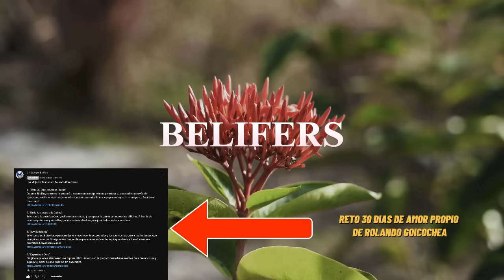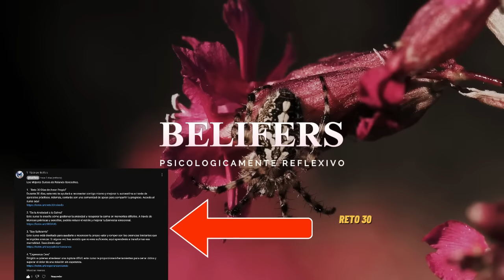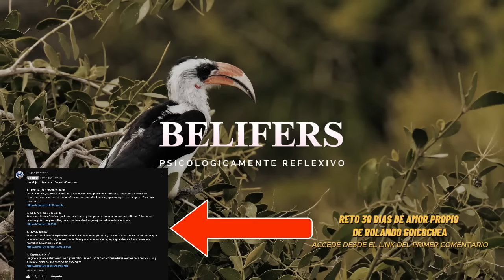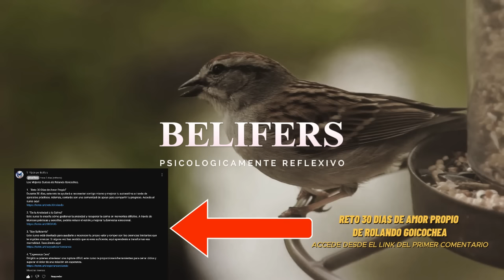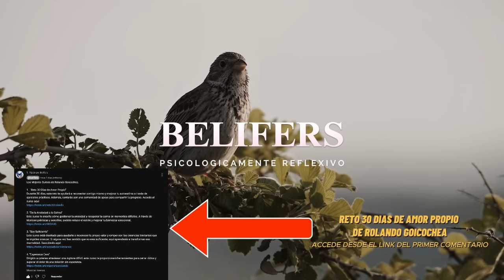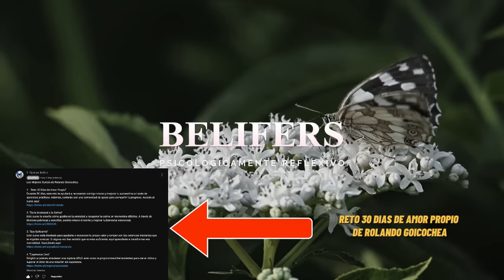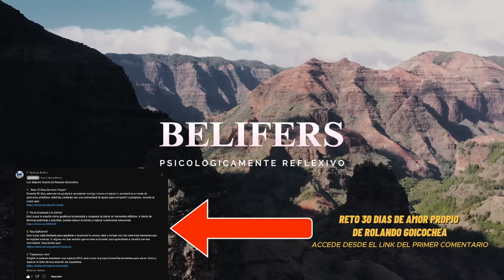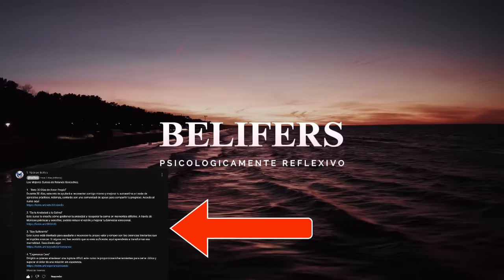🦋 No sufras por nadie, este es el mejor consejo para no sufrir por otra persona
¿Alguna vez te has sentido atrapado en una relación que parece más un ciclo de dependencia que de amor verdadero? 💔✨ Hoy te contamos la historia de Mariana, una mujer fuerte y amorosa que, entre el cariño y la dependencia hacia su pareja, enfrenta el dilema de elegir entre su propia felicidad y la estabilidad de su hija. Mariana ha construido una vida junto a Alejandro, quien ha sido tanto un apoyo económico como una figura paternal para su hija, Valeria. Pero esa mezcla de amor y dependencia la ha llevado a un punto de desgaste emocional que la hace cuestionarse si puede continuar. ¿Hasta dónde es sano sacrificarse por alguien más? 🤔💭

La dependencia, tanto emocional como económica, ha convertido su relación en una montaña rusa de emociones. Alejandro, atrapado entre su amor por Mariana y su lealtad a su familia, promete cambiar pero, al final, vuelve a los mismos patrones de ausencia y escapismo 🥃. Cada vez que desaparece, Mariana siente que está perdiéndose a sí misma, pero el temor a desestabilizar la vida de su hija y a enfrentar una vida sin él la hace dudar. A través de la historia de Mariana, vemos cómo el amor, cuando se mezcla con dependencia y sacrificio constante, puede volverse una carga, más que una fuente de felicidad.

Y aquí está la pregunta crucial: ¿es realmente amor lo que nos lleva a perder nuestra identidad y bienestar, o es una dependencia que nos consume? 💭❤️ Los psicólogos, como Freud, Rogers y Frankl, nos enseñan que el amor propio es la base de cualquier relación sana. Y, según Rolando Goicochea, “el verdadero amor no es sacrificio constante, sino equilibrio y respeto mutuo”. Mariana debe enfrentar la difícil decisión de recuperar su amor propio y encontrar una manera de ser feliz sin perder su esencia. ¿Podrá hacerlo? 🤷‍♀️

Si alguna vez has pasado por una situación similar, no estás solo. Sigue esta historia y descubre en el próximo capítulo cómo el amor propio puede ser la clave para liberarse de relaciones dañinas. 🌱✨ ¿Mariana finalmente apostará por su propia felicidad? ¿Se atreverá a romper con la dependencia emocional? No te pierdas el siguiente video, donde veremos cómo la fuerza del amor propio y las enseñanzas de Rolando Goicochea la llevarán a transformar su vida. 📅👀